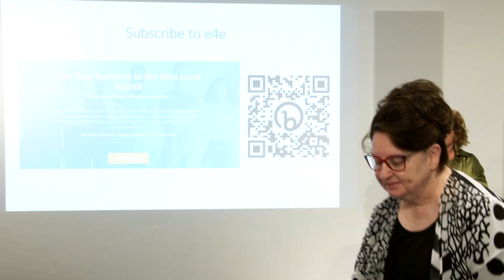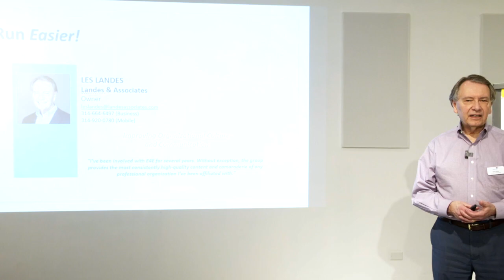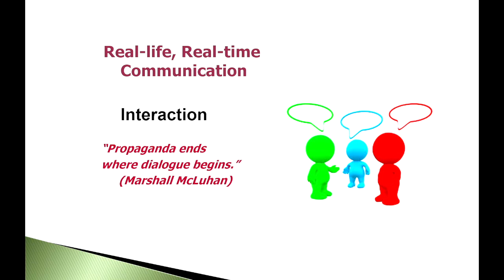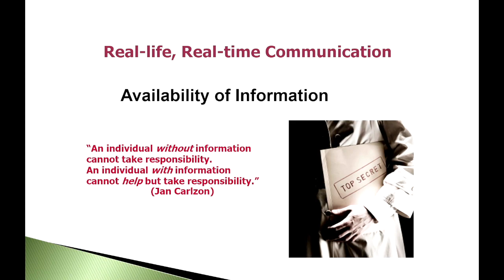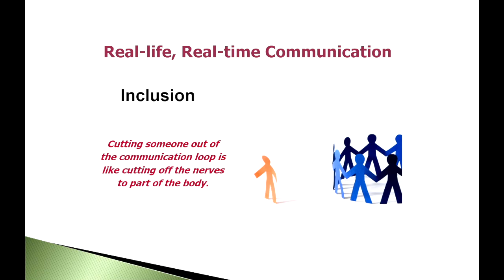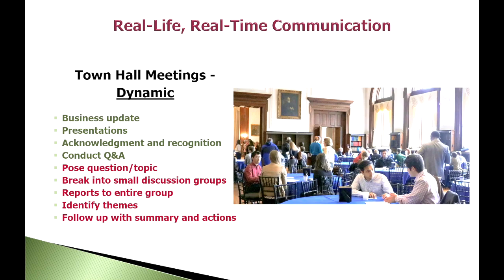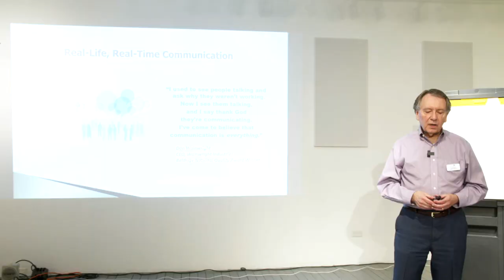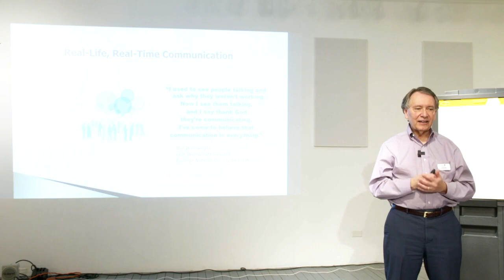e4e - Real Life, Real Time Communications - Les Landes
This video is about e4e - Real Life, Real Time Communications - Les Landes